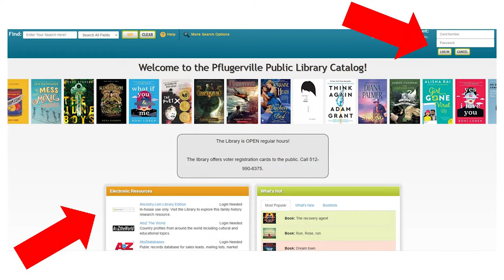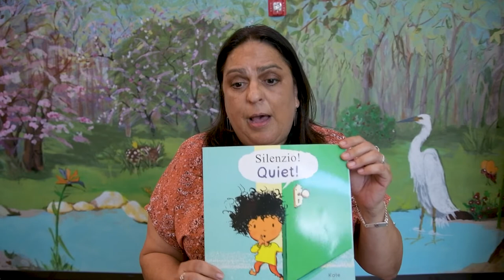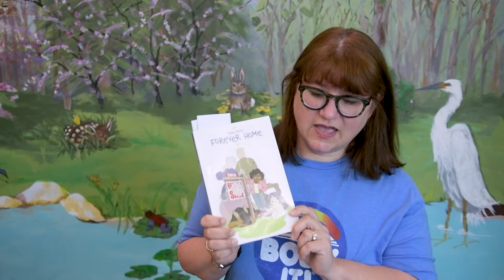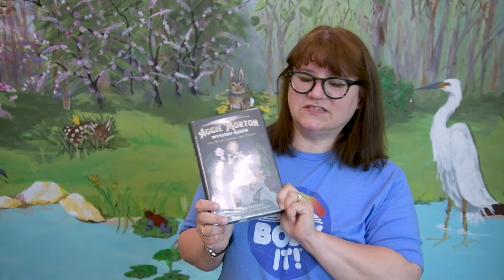Book Talk - 07/09/22